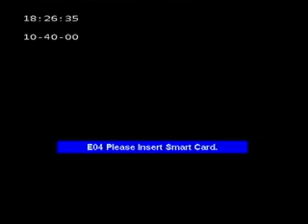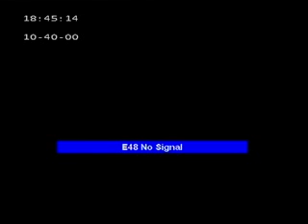على مسئوليتي .. مع فهمي هويدي .. ١٠-٣-٢٠١٤